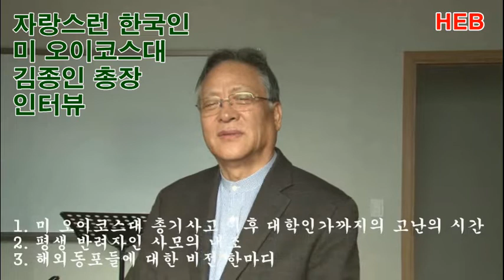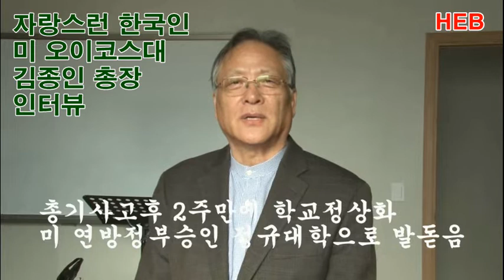HEB방송 -미 오이코스대 김종인 총장 인터뷰/오이코스대 연방정부승인 정규대학승격과 이민사회비전(181123)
미 오이코스대 김종인 총장 인터뷰/오이코스대 연방정부승인 정규대학승격과  이민사회비전(181123)